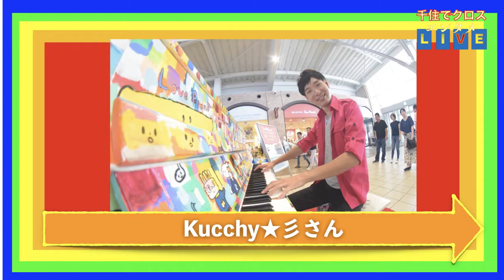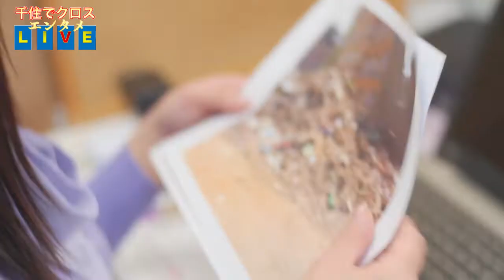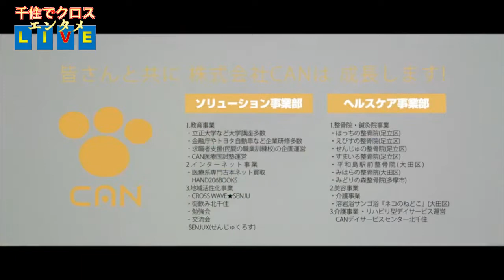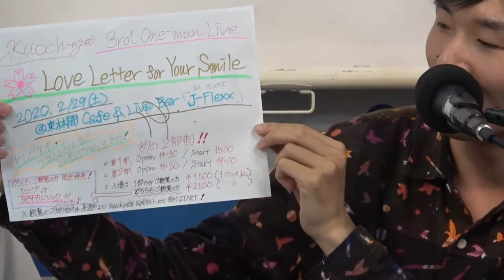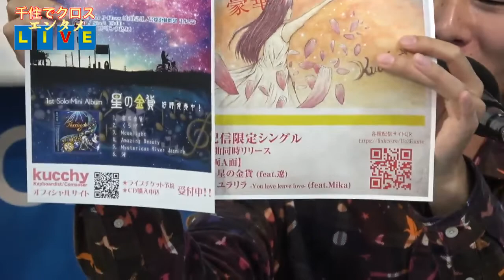千住でクロス エンタメLIVE 2019年10月15日放送分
MC　せいずいー（NOXAH）　　　宮嶋メグ
ゲスト
Kucchy★彡